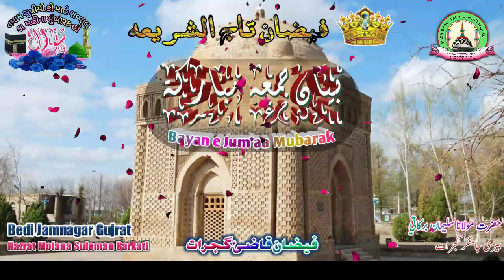Durud Shareef Ki Fazilat Waqeaat Aur Hilayaat Ki Shakal MeZarur Sune ByHazrat Molana Suleman Barkati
Date.07/06/2019